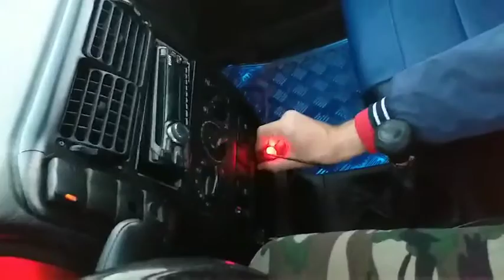ZAVRSENI RADOVI NA SEAT-U (DETALJNO CISCENJE SEATA)PROLJECNO SREDJIVANJE AUTA